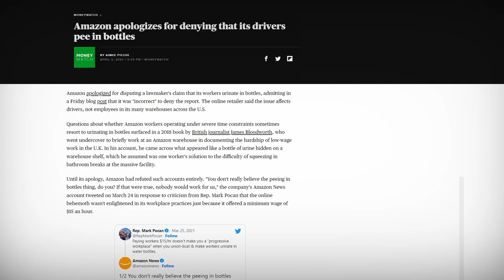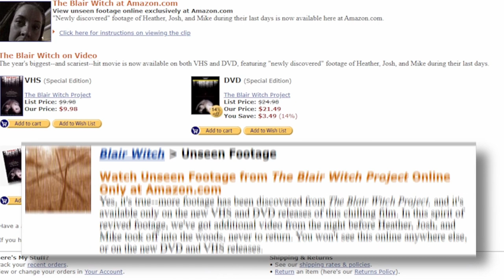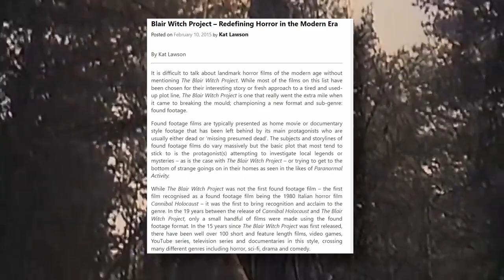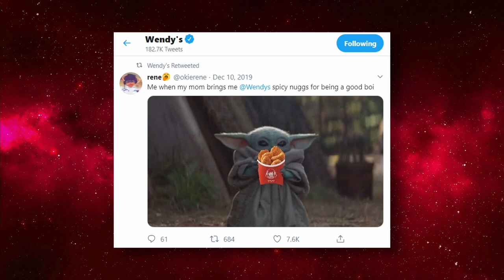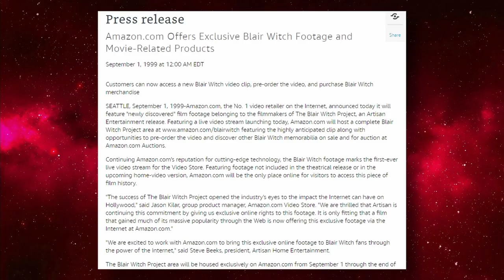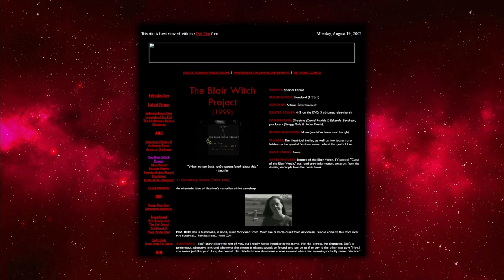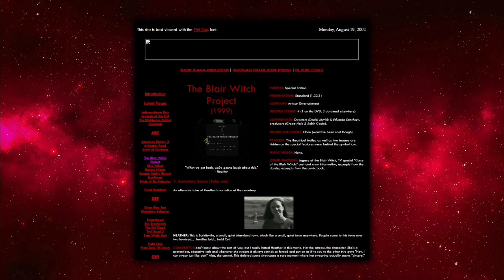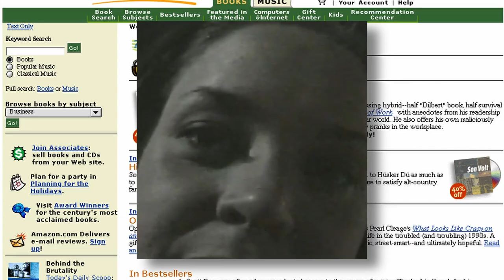The First Video EVER Streamed on Amazon.com is Lost Media (LOST MEDIA MONDAY)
LOST MEDIA MONDAY is a series meant to spotlight lost and canceled pieces of media not readily available to the general public. The series tackles movies, music, games, and more, presenting available material as well as insight into the production of these ill-fated projects.

Today we shine our flashlights on a deleted scene from one of the most iconic films of the 90's. This scene was the first video ever streamed on Amazon.com, but has been lost for nearly 20 years. Find out how the partnership came to be, as well as the info available on this mysterious two-minute outtake.